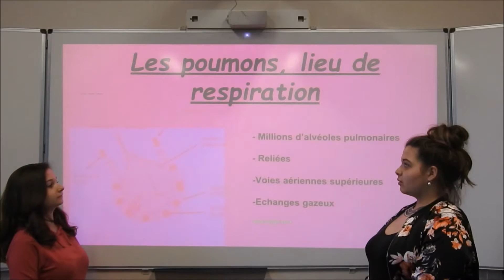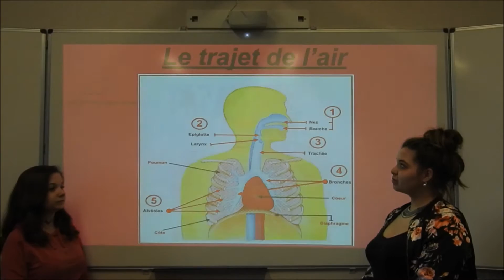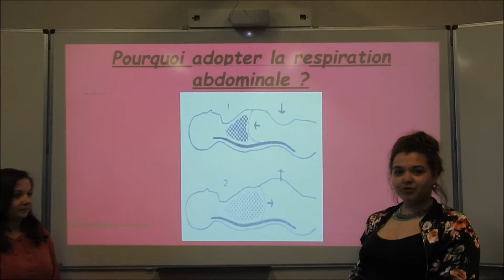La respiration humaine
Mieux connaitre les mécanismes de respiration humaine. Vidéo conçue et présentée par les jeunes de la classe de CAPA-SAPVER du CFA-MFR-PuySec avec Lucie GANTIER.